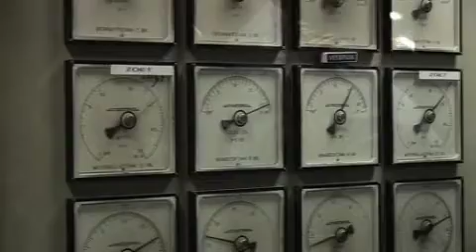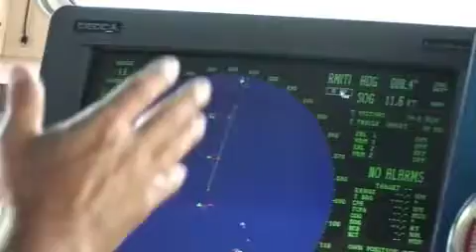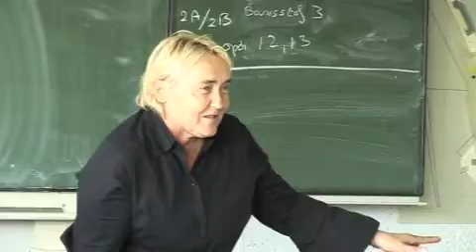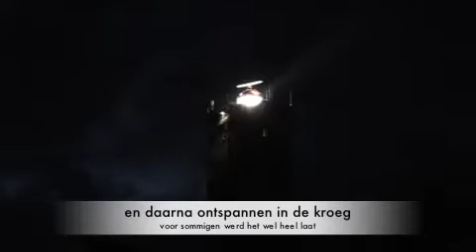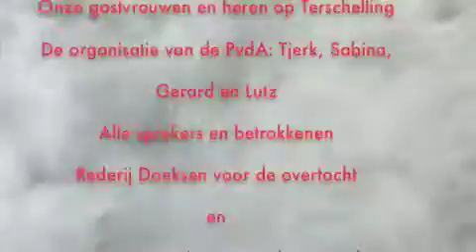Waddentoer - Terschelling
Tweede Kamerlid Lutz Jacobi van de PvdA op werkbezoek met een delegatie op Terschelling.